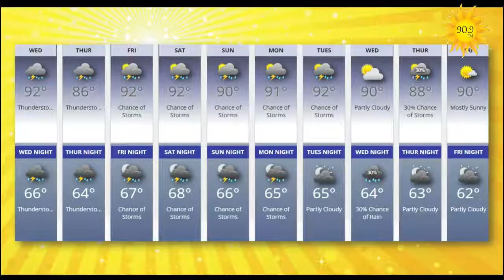Preview: Wednesday, July 31, 2019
Education is our topic today with an update from Dr. Eugene Schmidt, Superintendent of Farmington Schools.
Plus, our weekly trip to the Encouragement Lab with Dr. Mike Hattabaugh.
Write On Four Corners features author Judith Van Glieson this week!